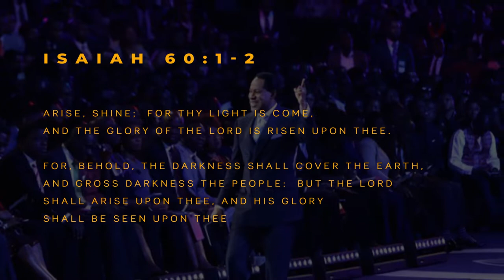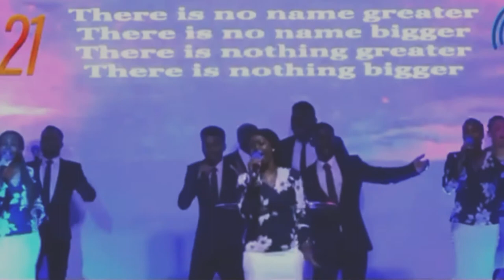🔴Days Of Bliss 2021 || Official Promo Video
🔴🚨Days Of Bliss 2021 Is Here‼️📢🔊🥁📯🎉

🕰Times are as follows:
5PM-8PM (Fri|8th)
5PM-8PM (Sat|9th)
10AM-1PM (Sun|10th)